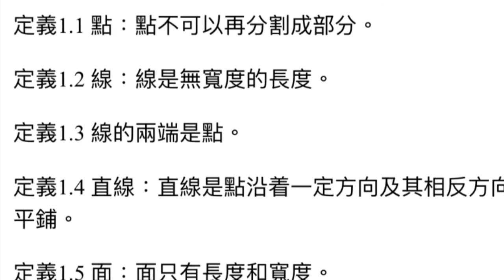7日學幾何原本 基礎幾何 定義1.6面